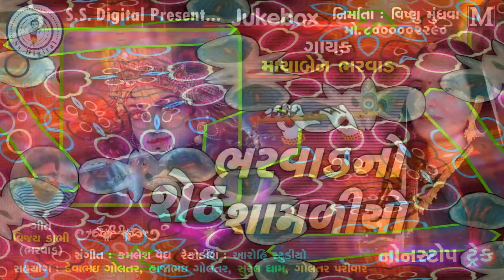|| SHETH BHARWAD NO SHAMALIYO || MAYABEN BHARWAD || NONSTOP TRACK || S S DIGITAL ||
PRODUCER : VISHNU MUNDHVA
MO.8000002290

ગીત ના ગમે તો ડીસ્લાઇક અને ગમે તો લાઈક પણ પ્રતિભાવ અચૂક આપજો , આપની એક લાયીક અમારો અનેક ગણો ઉત્સાહ વધારે છે .

SONG : SHETH BHARWAD NO SHAMALIYO
SINGER : MAYABEN BHARWAD
LYRICS : VIJAY DABHI ( BHARWAD )
Sp.Thanx : DEVABHAI GOLTAR , HAJABHAI GOLTAR , SUREL DHAM , GOLTAR PARIVAR
RECORDING STUDIO : AROHI STUDIO

... JAY SHYAMADSHA SHETH ... compose :- Vishnu Mundhva competed by Vishnu Munhdva